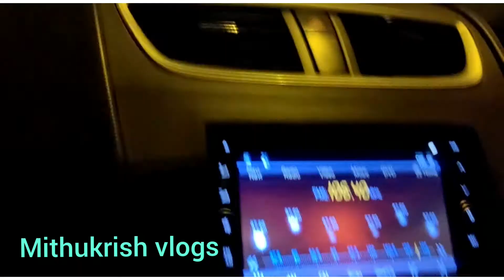Beautiful & Brisky Morning @ ECR Beach ⛱|| Sunrise || அதிகாலை கடற்கரையின் சத்தம் & கதிரவனின் ஒளி...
Useful Tips